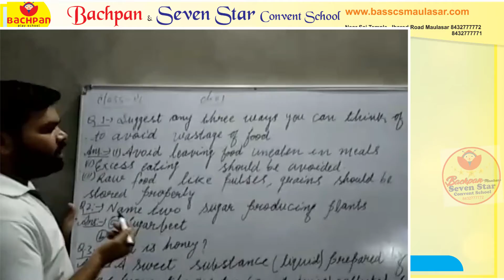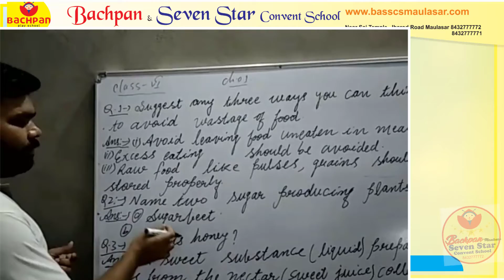Class VI Sub Science Ch I Part II